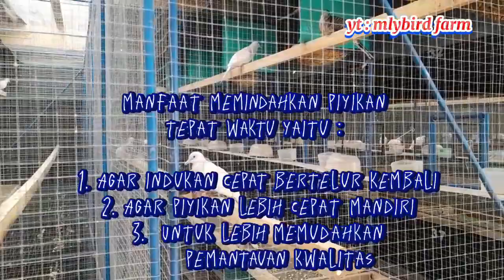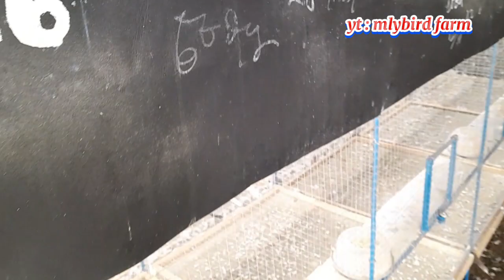Manfaat Memindahkan Piyikan Burung Perkutut Tepat Waktu#ternak perkutut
Manfaat memindahkan piyikan burung perkutut tepat waktu..Terima kasih yg telah mendukung channel @mlybird farm semoga kebaikkannya mendapat balasan dati Alloh SWT .Dukung terus channel biar cepat berkembang ..aamiin🙏